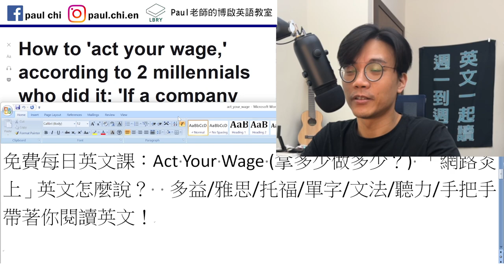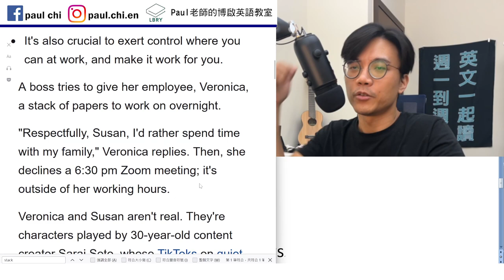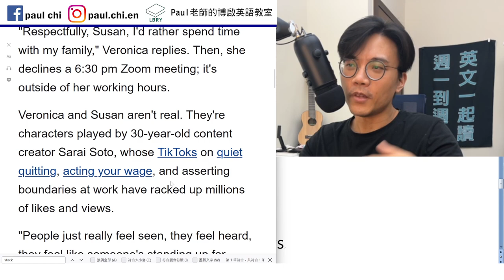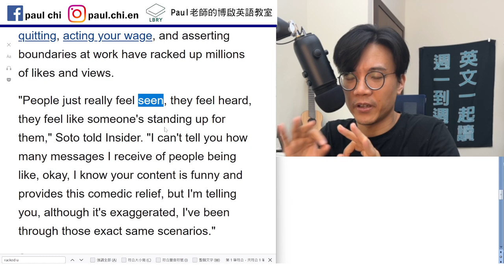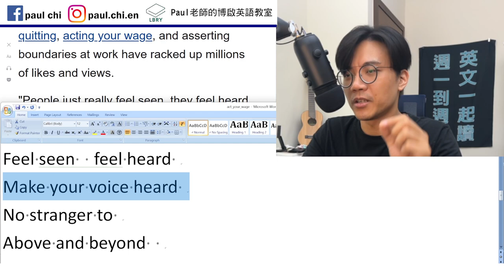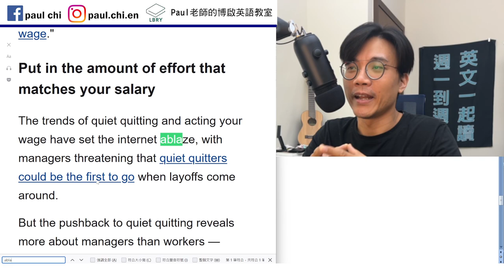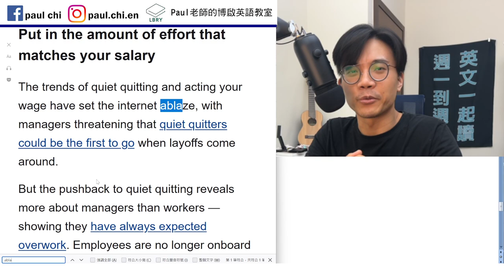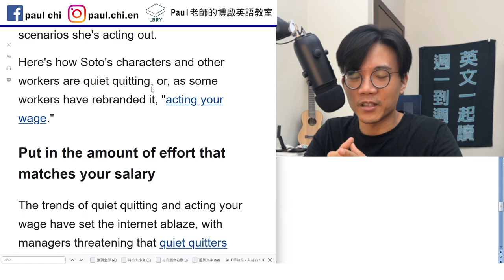【ep 539】Act Your Wage (拿多少做多少？) 「網路炎上」英文怎麼說？ 多益/雅思/托福/單字/文法/聽力/手把手帶著你閱讀英文！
Notes:

免費每日英文課：Act Your Wage (拿多少做多少？) 「網路炎上」英文怎麼說？  多益/雅思/托福/單字/文法/聽力/手把手帶著你閱讀英文！

A stack/pile of
Respectfully, S + V.
With all due respect, S + V.
Racked up millions of likes and views

Feel seen  feel heard
Make your voice heard
Sb is no stranger to sth.

Set the internet ablaze
Set X on fire

Minimum wage

LBRY: Paul老師的糟糕英語教室